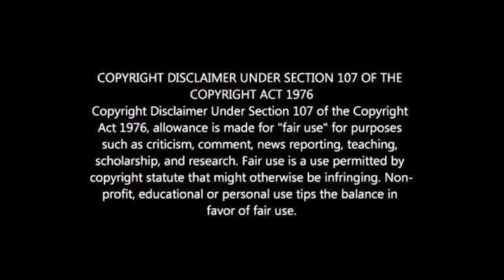Vcs Investigam Esse cara queria me sacanear Willow Phasmophobia